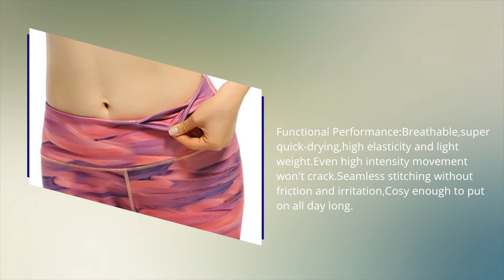6 Funycell Women's Yoga Capris Pants Fitness Leggings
Yoga gear   FINEMORE Women Yoga Pants
review.
now.  For more reviews you and best sellers products check out